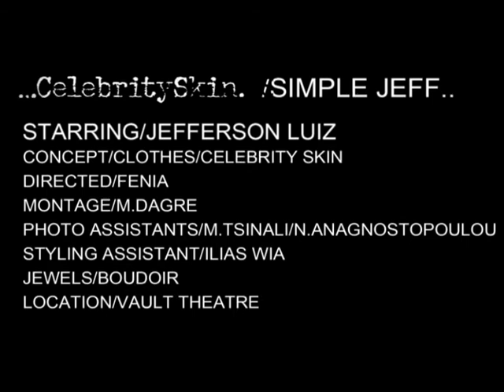CELEBRITY SKIN/SIMPLY JEFF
A DAY IN THE LIFE OF PERFORMER JEFFERSON LUIZ ...IN THE CELEBRITY SKIN WAY OF LIFE,,,,AT VAULT PLUS THEATRE,,,ATHENS. BY FENIA LABROPOULOU.. december 2012